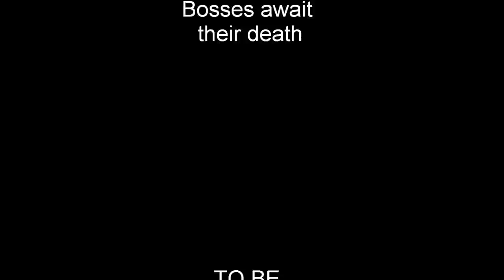Drakensang Dungeon Bosses By Uvogin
Hello,
this video started as an idea to where my powers reach killing solo dungeon bosses on normal difficulty (my char is level 26).
And then it hit me that there isn't actually a video that shows all the dungeons and their bosses. I think it would be of some help to new and existing players.
I'll add the rest of the dungeons and bosses soon. Those here are the significant ones :)